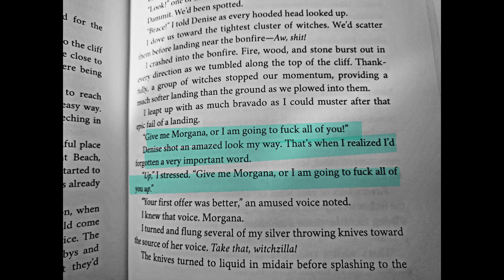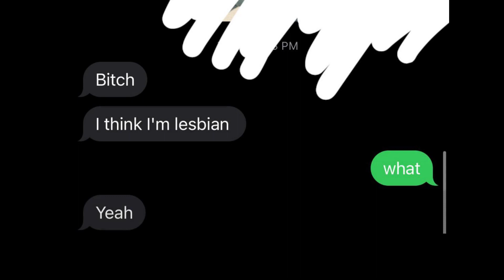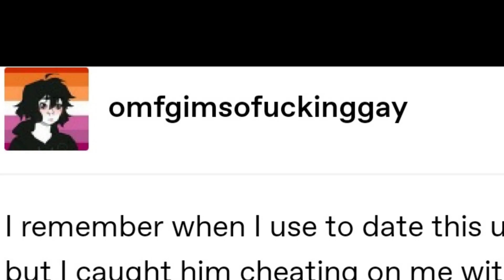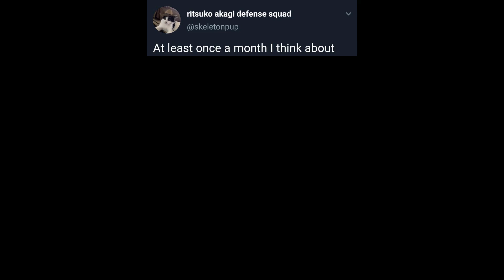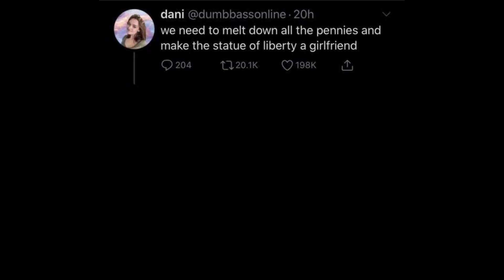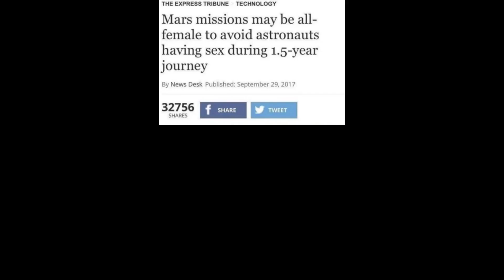Why hello~ ❤️ r/SuddenlyLesbian reddit MEMES! - AvaThroughFire 🏳️‍⚧️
Lesbian Memes are kinda gay, but don't tell anyone, ok?